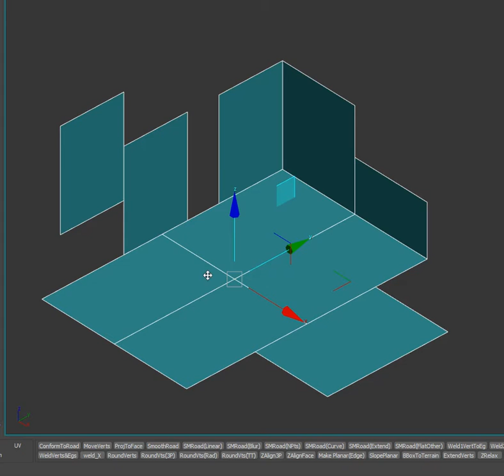Dark Max № 31 - Быстро соединяем точки с ребрами скриптом TerrainAxe